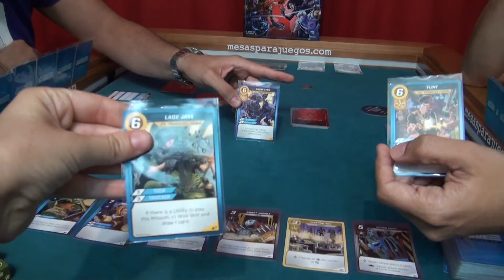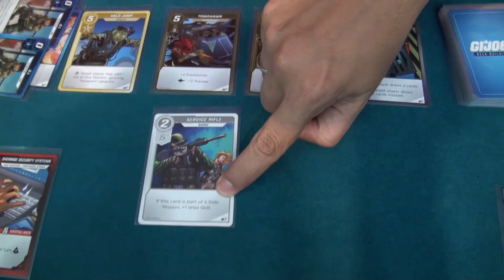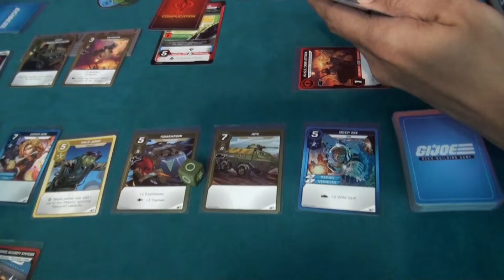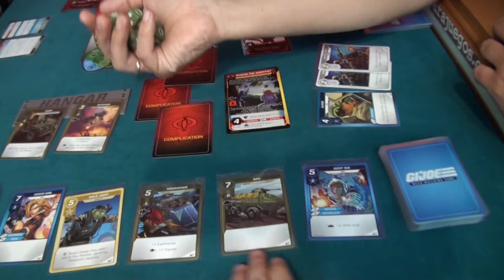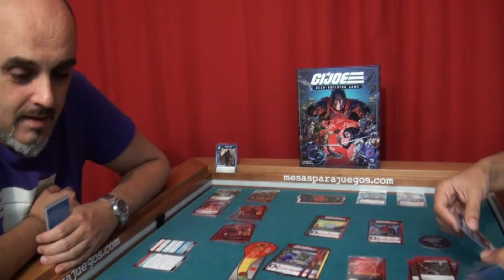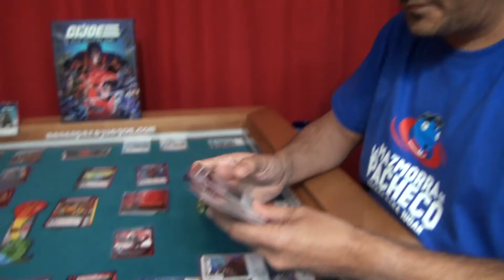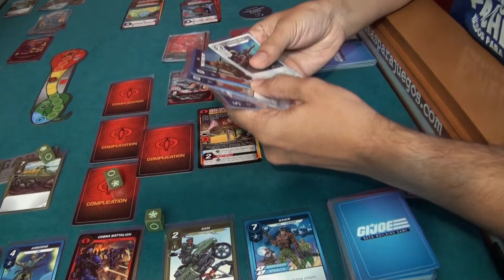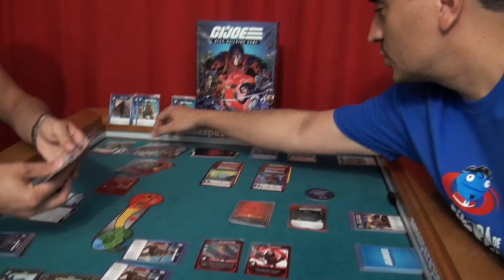G.I. Joe: Deckbuilding 👉 ¡Luchamos contra COBRA! (Así lo jugamos)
Hoy trataremos de derrotar los perversos planes terroristas de COBRA... ¡Bella Cámara, Piru y Chemi fichan por los G.I. Joes!